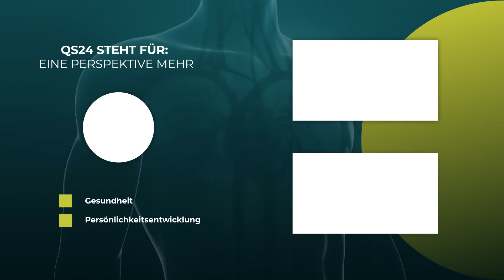Erektile Dysfunktion: Wenn die Potenz abnimmt | Dr. med. Petra Wiechel | Visite | QS24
Die erektile Dysfunktion ist definiert als die fortwährende Unfähigkeit, eine penile Erektion, die für einen befriedigenden Geschlechtsverkehr ausreicht, zu erreichen und aufrechtzuerhalten.

Erektile Dysfunktion (ED) bedeutet, dass ein Mann in mehr als zwei Dritteln der Versuche keine Erektion bekommen oder aufrechterhalten kann, die für einen Geschlechtsverkehr ausreicht. Der Penis wird nicht hart genug oder erschlafft vorzeitig.

Die erektile Dysfunktion wird umgangssprachlich Potenzstörung, Potenzproblem, Erektionsstörung oder Impotenz genannt. Das ist eigentlich unpräzise. Denn diese Begriffe beschreiben teils andere Störungen beziehungsweise fassen mehrere Störungen zusammen, die nicht zwangsläufig zusammengehören – zum einen Erektionsstörungen wie erektile Dysfunktion oder vorzeitiger Samenerguss, zum anderen die Unfruchtbarkeit, also die Unfähigkeit, Kinder zu zeugen.

In dieser Sendung erklärt Ihnen Dr. med. Petra Wiechel, was die Ursachen von erektiler Dysfunktion sein und was Sie dagegen unternehmen können.

Auf Basis der eingereichten Patienten-Informationen stellt Frau Dr. med. Petra Wiechel einen ganzheitlichen Therapieansatz in biologischer Medizin vor. „Visite in biologischer Medizin“ wird im Fernsehprogramm ausgestrahlt und via Social Media-Plattformen kostenfrei verbreitet. Das Format zielt auf eine Interaktivität zwischen Zuschauer und der Expertin ab, bei der der Teilnehmer/Zuschauer eine Zweitmeinung in biologischer Medizin erhält.

▬ Expertin ▬▬▬▬▬▬▬▬▬▬▬▬▬▬▬▬▬
Sendungsnummer: V_220907-S7-23